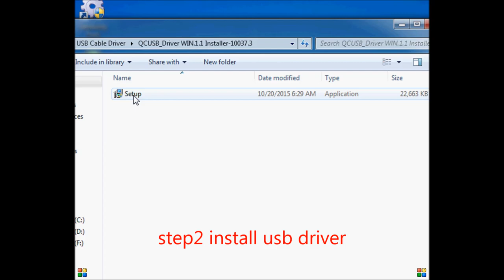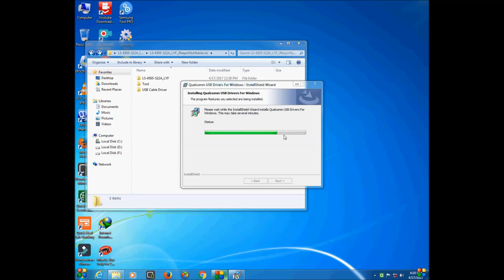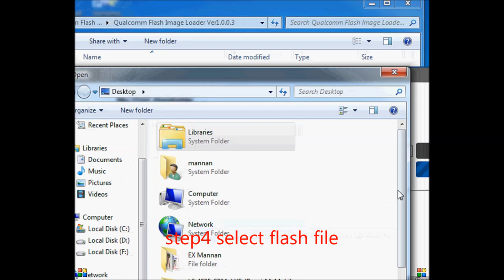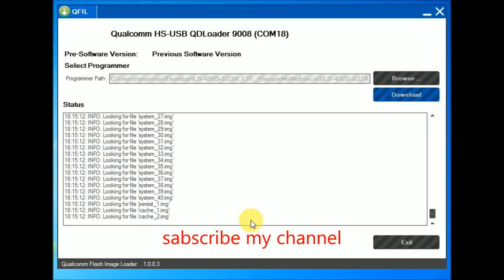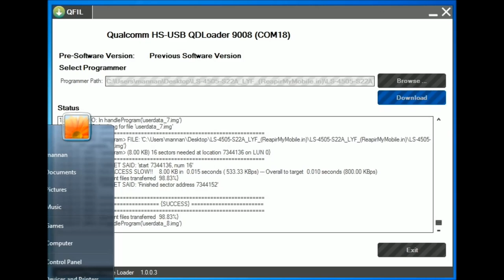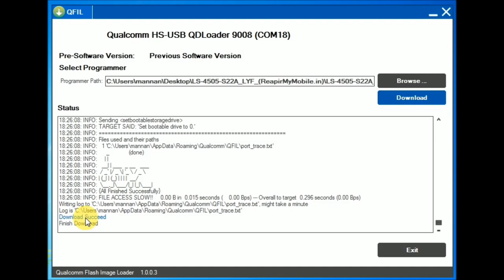oppo"xiaomi redmi " lyf"vivo"qualcomm cpu ?flashing" without box